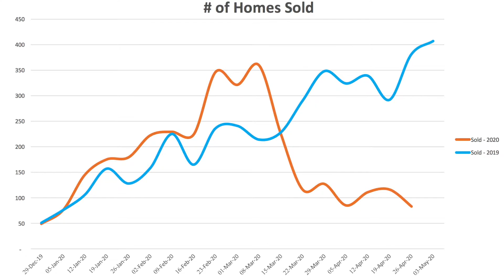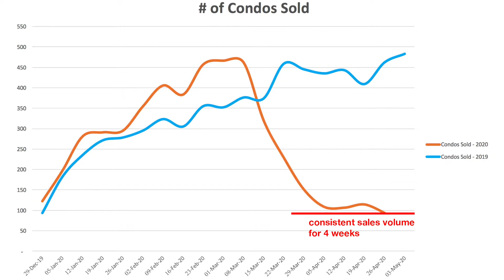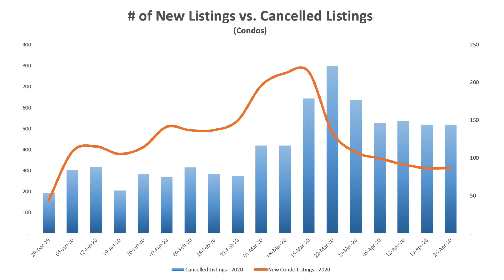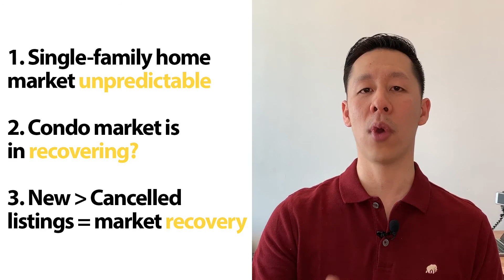Sellers and Buyers Show CONFIDENCE with Toronto Condos (Market Recovery Soon??)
Learn how the Toronto real estate market is trending and catch the latest highlights. Weekly updates! Average home prices, sales volumes, new and cancelled listings. All real estate-related news is talked about to stay current with the market trends.

Fred Tam’s YouTube channel is for anyone, including buyers, sellers, investors and real estate agents, who are interested in learning more about the intricacies of the real estate world. As a Realtor in Toronto, he aspires to inspire and motivate others to take action by sharing his knowledge from real life experiences through creative and engaging content, with a touch of humour.

At the time of production, Fred Tam is a Real Estate Salesperson with Right at Home Realty Inc., Brokerage in Toronto, ON. Fred’s videos do not necessarily represent the views and/or opinions of RAH. The purpose of Fred’s videos are to educate you and help you make sense of the real estate process. If you have questions about home loans, real estate, taxes, finances, real estate law, insurance, professional trades, or any other services where you live, you are advised to reach out to the appropriate professional for further counsel about your own unique situation.